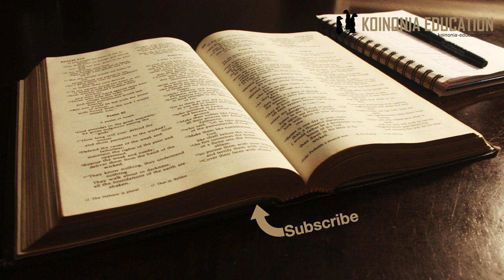Injili Ya Marko 1:32-39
32Jioni, jua lilipokwisha tua, wakamletea Yesu wagonjwa wote na watu waliopagawa na pepo. 33Watu wote wa mji ule wakakusanyika nje ya mlango. 34Naye Yesu akawaponya watu wengi waliokuwa na magonjwa mbalimbali; aliwafukuza pepo wengi, lakini hakuwaruhusu kusema kitu maana walikuwa wanamjua yeye ni nani. 35Kesho yake, kabla ya mapambazuko, Yesu alitoka, akaenda mahali pa faragha kusali. 36Simoni na wenzake wakaenda kumtafuta. 37Walipomwona, wakamwambia, “Kila mtu anakutafuta.” 38Yesu akawaambia, “Twendeni katika miji mingine ya jirani nikahubiri huko pia, maana nimekuja kwa sababu hiyo.” 39Basi, akaenda kila mahali huko Galilaya akihubiri katika masunagogi na kufukuza pepo.

Wanafunzi wanashindwa kuelewa ukuu wa huduma ya Yesu
Baada ya Yesu kuponya yule aliyepagwa watu wanasambaza habari na sasa wote wanahitaji msaada
Tunaambiwa ni jioni na watu wanajazana pale kwenye nymba alipo.
Jioni inatufundisha kwamba sabato umepita na sasa ni ”halali” kufanya kazi
Tena kufanya kazi jioni au usiku inaonyesha kwamba haikuwa maonyesho bali tendo ya neema na kujali
Walikuja waliponywa na kuwekwa huru na mapepo.

Mbona Yesu amepotea?? wakati huduma inawaka!!!
Asubuhi wakati bado ni giza nje Yesu anapotea, anakwenda kuwasiliana na Mungu baba yake.
Hiyo inawachanganya wanafunzi na wanamtafuta kwa nguvu na wasiwasi.
Wanaishindwa kuelewa kwa nini asiendelee sasa  wakati mambo yanaanza kupanda, wakati watu wanakusanywa na ….
Hawaelewi kusudi la ujio wake
Anaamua kuendela sehemu zingine
Inaonyesha kwamba hakutenda miujiza eti kupata umarufu bali kwa kupenda kusaidia watu
Hiyo ni jambo tunayohitaji kufikiria katika huduma zetu, tunafanya kwa umarufu au kutokana na upendo?

Uaminifu inayoleta maana
Tunahisi shida ya wanafunzi wa Yesu, ni shida ambayo hata sisi leo tunaiona.
Tumeona kwamba nguvu ya huduma ya Yesu mojawapo ilikuwa kwamba alisaidia watu katika mahitaji yao.
Walihitaji uponyaji na aliwaponya.
Alijibu maswali yao, na alifanya hivyo kwa kuonyesha madaraka na mamlaka kubwa
Kanisa leo ambayo inashindwa kuhisi hitaji na kusaidia watu katika mahitaji yao haitaleta maana sana katika jamii.
Lakini jibu ya Yesu wakati wanafunzi walipompata ni ya muhimu sana ,
Tunahitaji kuona picha kuu ya huduma ya Utawalawa Mungu.
Tunahitaji kufahamu umuhimu ya utangazaji wa Injili
Injili yenye Upendo, Neema, Toba na Imani
Na zaidi ya yote ni habari ya Munug mwenyewe anajekutana na wanadamu kupitia Yesu na Roho mtakatifu
Huo ni ukweli unaohitajika kutangazwa kwa watu, kirefu chake ni matendo ya watu wake yanayoonyesha ukweli wa Injili hiyo.

HItaji ya muda ya maombi
Kama Yesu alihitaji kutenga muda ya maomba wewe na mimi tunahitaji pia

Ufuasi ni kufuata…
Kwetu kama ilivyokuwa kwa wanafunzi wa kwanza Yesu anatangulia mbele na sisi nafasi yetu ni kufuata.
Safari ya ufuasi ndivyo ilivyo, kila siku
Tunajifunza zaidi juu ya Utawala wa Mungu
Tunajiendeleza kwa mazoezi ya kiimani
Mazoea mapya kupatikana
Kumkaribia Mungu zaidi
Kupitia magumu na mepasi tunajua mbele yetu yupo Yesu na tuko pamoja na waumini wenzetu katika kufanikisha dhima ya Utawala wa Mungu